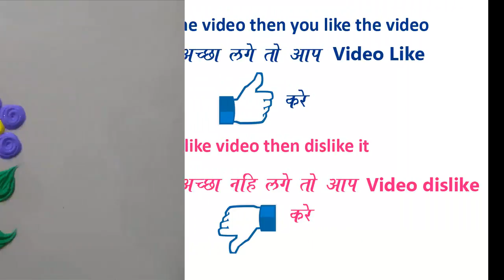Quick and Easy Rangoli design || Innovative and Daily Rangoli